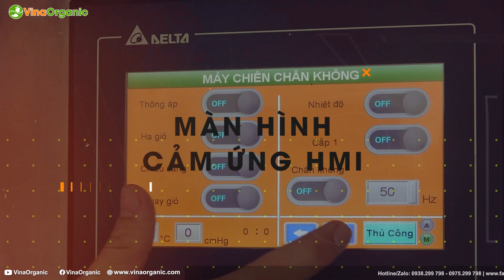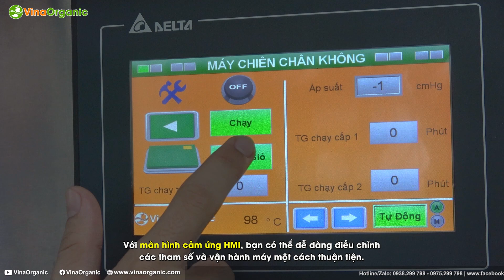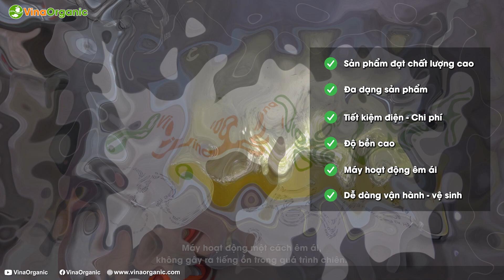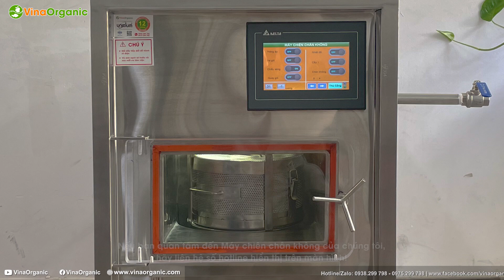Máy chiên chân không VinaOrganic cho LAB 1kg cải tiến màn hình cảm ứng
Máy chiên chân không VinaOrganic cho LAB 1kg cải tiến màn hình cảm ứng. VinaOrganic giới thiệu đến các bạn video dòng máy chiên chân không chuyên chiên các sản phẩm nông sản, rau củ sấy giòn năng suất từ nhỏ đến lớn và siêu lớn. Video trên đây, mời các bạn xem giới thiệu về model máy mini 1kg dành cho LAB. Dòng máy chiên chân không của VinaOrganic là trứ danh, chiên được đa dạng nhiều loại nguyên liệu khác nhau, tiết kiệm điện, an toàn, tiện dụng cho người sử dụng. Máy dùng gas, điện 110V, 220V hoặc 380V theo yêu cầu đặt hàng, vật liệu chính là inox 304 bền bỉ, thẫm mỹ và thời gian khấu hao nhiều năm...

00:00 Máy chiên chân không Lab cải tiến
00:27 Tổng quan về máy
01:00 Màn hình cảm ứng
01:29 Vận hành máy
01:57 Sản phẩm sau chiên
02:05 Ưu điểm sản phẩm
02:14 Chiên đa năng
02:40 Các năng suất khác

VinaOrganic CO.,LTD
86 Nguyễn Hữu Tiến, Phường Tây Thạnh, Quận Tân Phú, TP.HCM